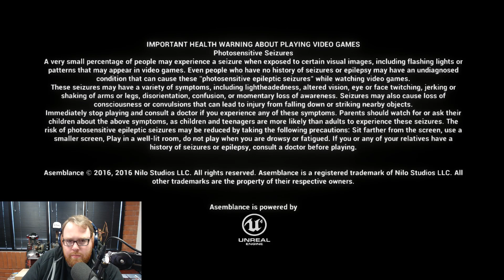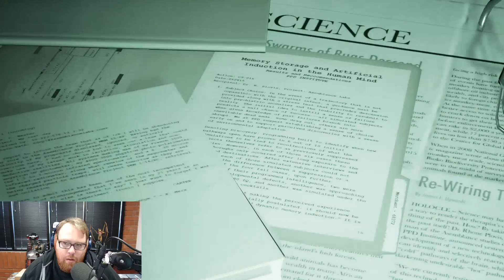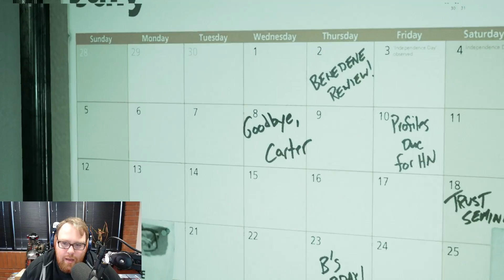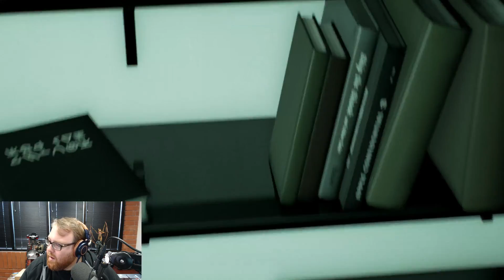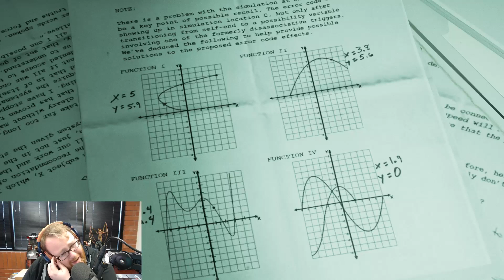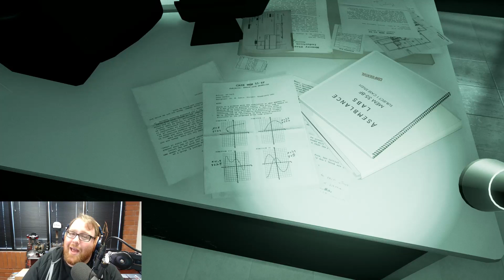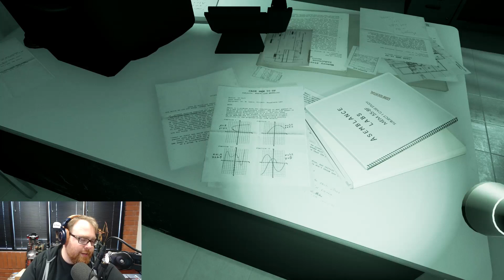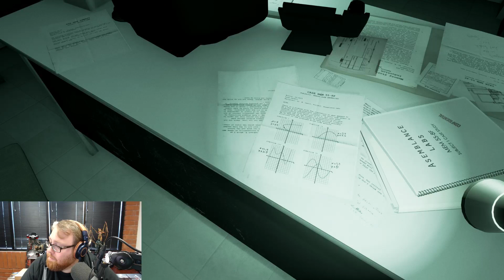Asemblance - Where do we end... (Part 3 of 3)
One puzzle left to solve, and it turns out to be the most insane thing ever crafted by developers for any game ever...

A puzzling first person experience, by Nilo studios, played on PC.

• Send your fan mail to:
Jesse Cox